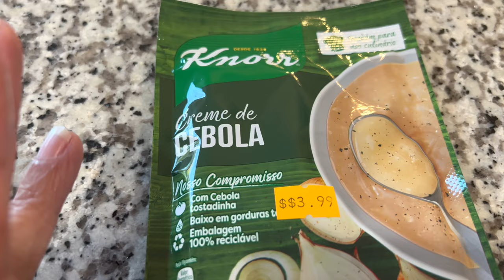Sobre coxa com maionese e creme de cebola assado ,muito fácil de fazer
Sobre coxa de frango,passado na maionese e com uma pacote de creme de cebola assado muito fácil e rápido